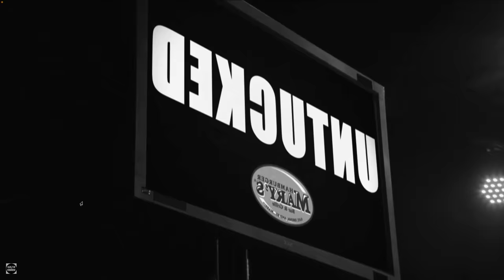that time *RIZZO DID DRAG* on RuPaul...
Now you can finally stop asking if I'm the same Rizzo (I'm not ;P)